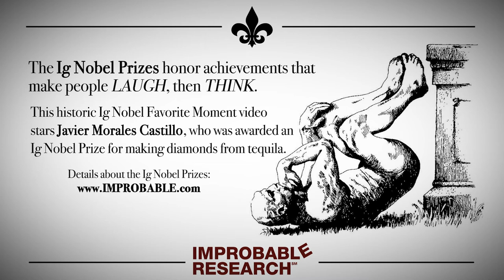"Entonces...Mandelbrot Me Felicitó"– an Ig Nobel Prize favorite moment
This historic Ig Nobel Favorite Moment video stars Javier Morales Castillo, who was awarded an Ig Nobel Prize for making diamonds from tequila.